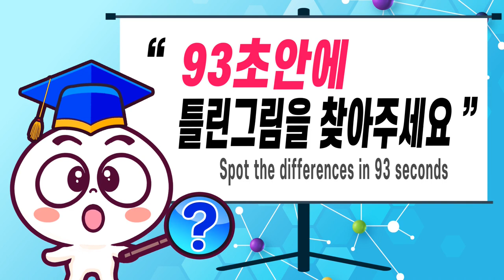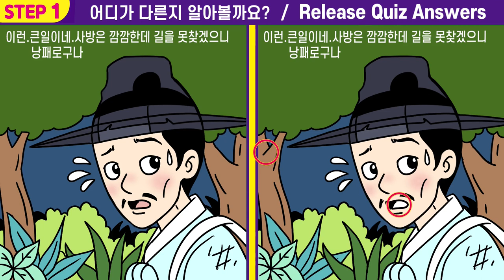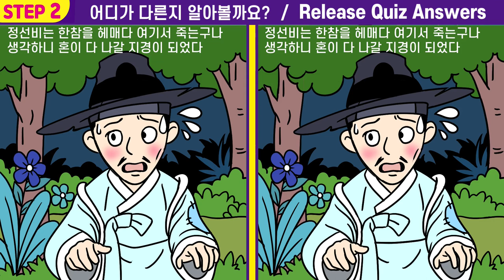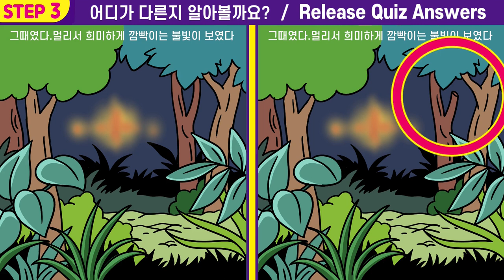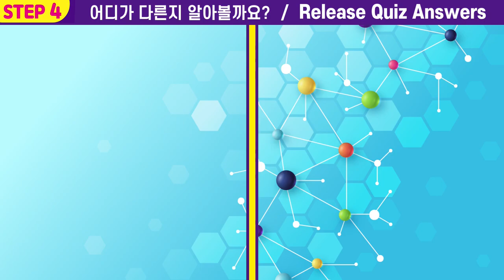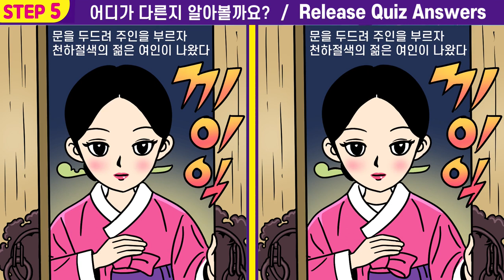🎈모든 문제 다 틀리면 집중력 심각!ㅣ🧡#101 구렁각시 3화ㅣ상위1% 두뇌비결! 집중력테스트!ㅣ인지 기능 훈련하고 100세 두뇌건강 지켜요ㅣ【틀린그림찾기/치매예방】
00:00  인트로
00:12  게임1
02:01  게임1 정답 확인
02:08  게임2
03:57  게임2 정답 확인
04:03  게임3
05:52  게임3 정답 확인
05:59  게임4
07:47  게임4 정답 확인
07:54  최종 화면